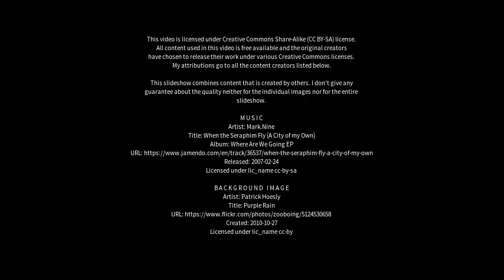Best places to visit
Best places to visit - Yuksom (India) Best places to visit - Slideshows from all over the world - City trips, nature pictures, etc.